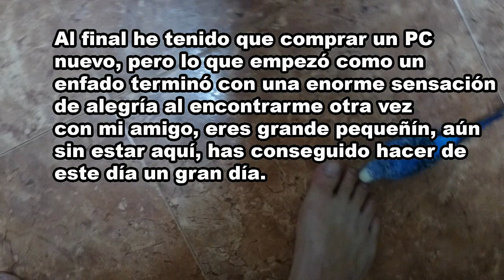Encuentro vídeo de mi Periquito Tres años después de su Muerte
Encuentro videos de mi periquito pocoyo en un viejo discuro duro, una gran sorpresa y alegría al volver a ver algo de el que ya no recordaba tres años después de su muerte.

/criaderokimbi.simiantestudio